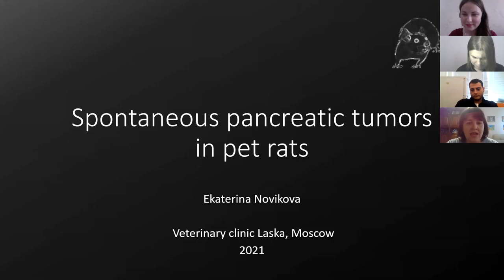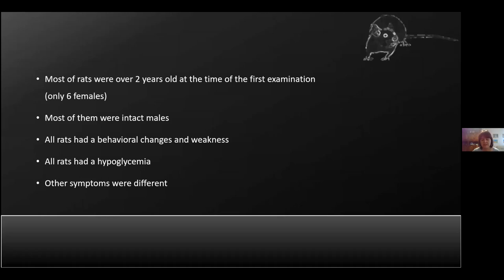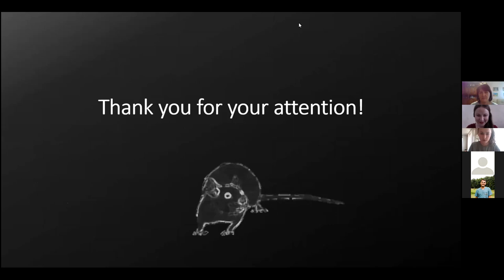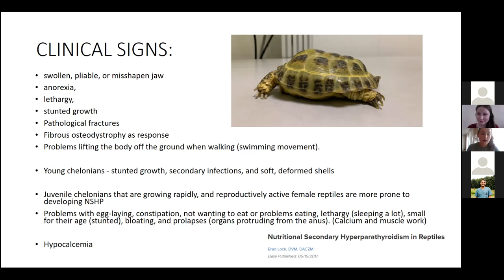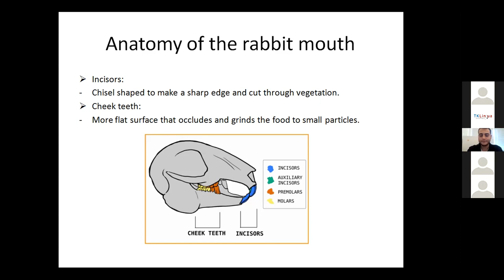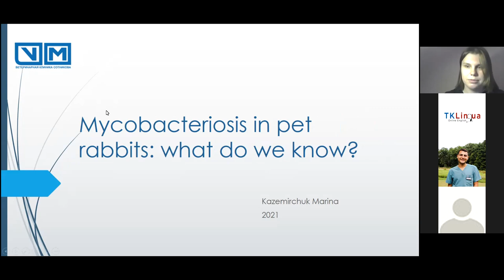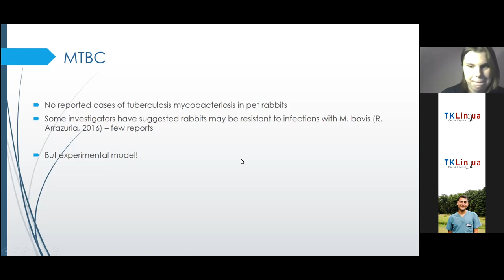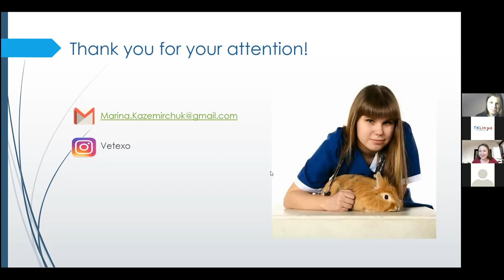TKLingua - 2nd Veterinary Conference - Exotic Animals (11/06/21)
0:00 - Introduction
2:26 - Yekaterina Novikova - Pancreatic tumours in pet rats. What can we do?
23:06 - Daria Prasolova - Secondary hyperparathyroidism in Chelonia species.
41:20 - Youssef Saleh - Rabbit malocclusion. Clinical case presentation.
52:08 - Marina Kazemirchuk - Mycobacteriosis in rabbits. What do we know?